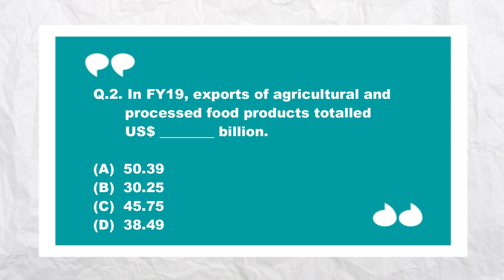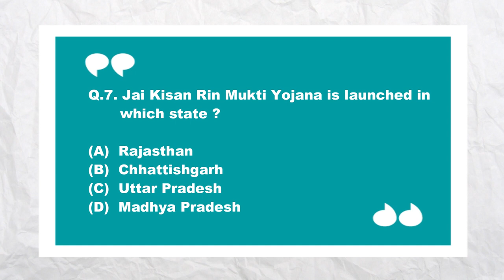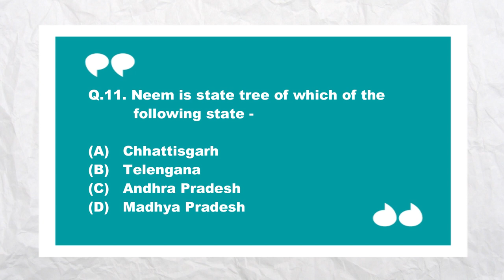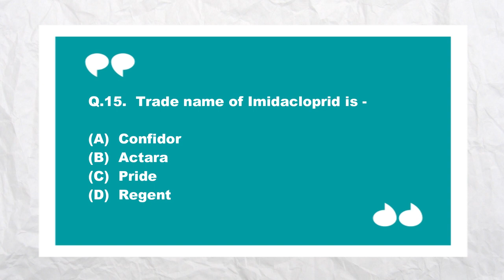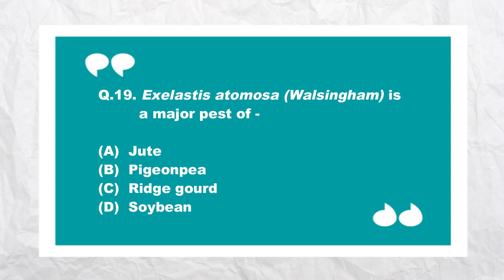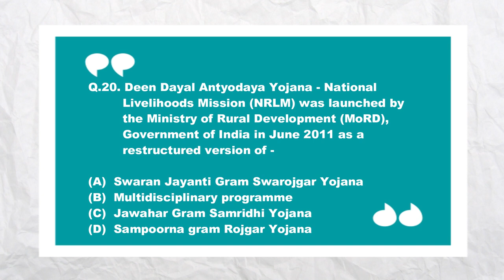GENERAL AGRICULTURE & CURRENT AFFAIRS | PART- 4| IBPS-AFO , NABARD, ICAR-JRF , SRF , ARS , NET .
Welcome to AgriCare_AS

This is our new series on General Agriculture & Current Affairs . This includes questions on Agriculture Current Affairs and General Agriculture , these questions will be helpful for the aspirants preparing for various competitive exams like
ICAR JRF , ICAR SRF , ICAR NET , IBPS-SO (AFO) , BHU-PET , NABARD , NSC , SADO , SHDO , RAEO, RHEO, ADA, ADH. etc.